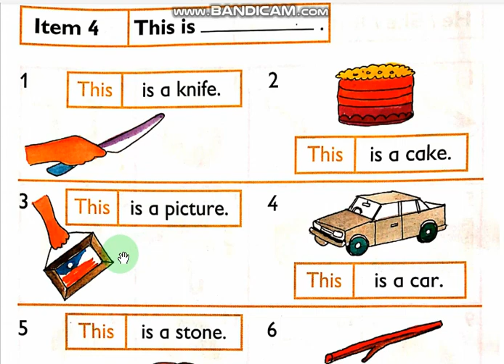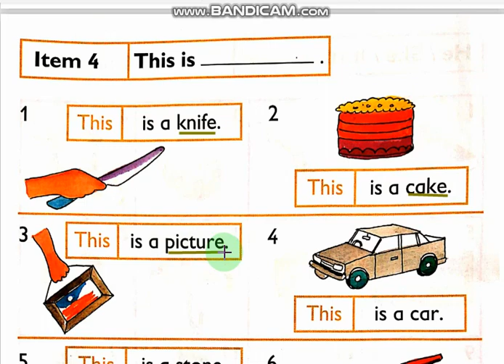1c reading and dictation words pg 12 Item 4